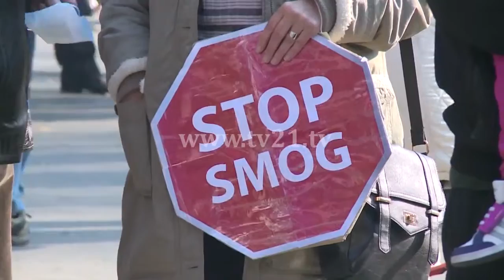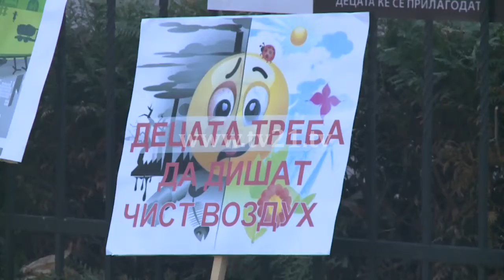""Nuk po merret frymë!"" Protesta sot në Shkup kundër ndotjes së ajrit